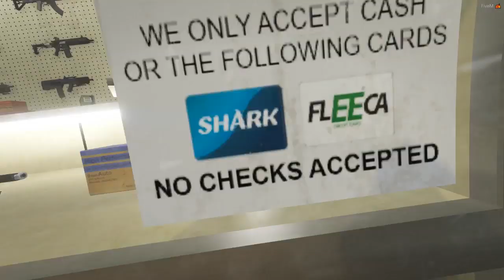🔴 VIDA REAL DO BORBA - COMPREI UMA ARMA #163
▁ ▂ ▃ ▄ ▅ ▆ Entre em Contato & Tire Duvidas ▆ ▅ ▄ ▃ ▂ ▁

📸Instagram👉 generaldavyd
🐦Twitter👉 GeneralDavyd
📺CubeTV👉 17750959

▁ ▂ ▃ ▄ ▅ ▆  EQUIPE ADPS  ▆ ▅ ▄ ▃ ▂ ▁
💥Allan Playersyq
💥Ch4P4x
💥General Davyd
💥Wanted
💥Lucky Bad (-LB-)

▁ ▂ ▃ ▄ ▅ ▆  PARCEIROS  ▆ ▅ ▄ ▃ ▂ ▁
✍Roteirista📝Luuh YT
🎨 Designer🎨Instagram gabrielborbax
💥Rodrigo
💥Lucas grdk
💥MT COELHO
💥Luis Ribeiro 01 (Português)
💥TG